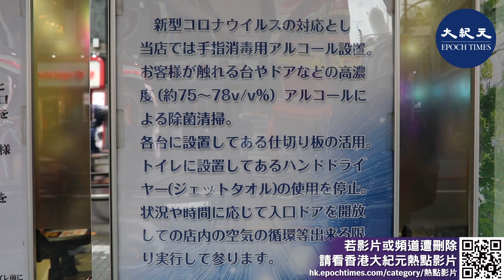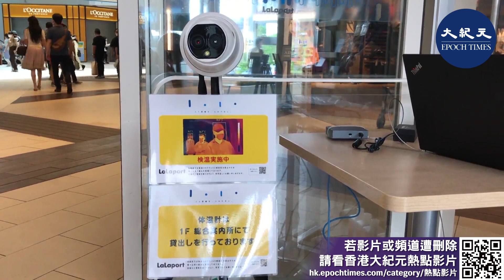日本解除緊急事態 東京等4地仍待觀察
日本「緊急事態宣言」2度發布後，包括關西3府縣在內的6府縣今天起正式解除，目前僅剩包括東京都在內的首都圈1都3縣仍處於「緊急事態宣言」期間，如果一切順利，將如期於3月7日解除。

中央社報導，日本境內中共病毒（COVID-19）疫情延燒，日本政府1月7日二度發布「緊急事態宣言」，希望利用「關鍵一個月」抑制11都府縣疫情擴散，不過，由於10都府縣疫情難遏，2月2日宣布包括東京都及大阪府在內的10都府縣，延長「緊急事態宣言」期間到3月7日。

日本放送協會（NHK）報導，大阪府、兵庫縣、京都府、愛知縣、岐阜縣及福岡縣共6府縣，因為轄內疫情明顯改善，日本政府日前經諮詢專家意見等程序後，決定今天正式解除「緊急事態宣言」。

日本全國知事會（由日本47個都道府縣知事組成的組織）27日透過線上會議向日本政府提出建言，為防止疫情再度擴散，就算解除「緊急事態宣言」，日本政府仍應該採取強而有力的防疫對策。

日本政府針對解除宣言的6府縣，為避免疫情再度擴大，將分階段放寬防疫對策，也會在鬧區等地針對無症狀民眾進行病毒篩檢，持續監控有無出現疫情再度擴大的徵兆。

不在中央層級「緊急事態宣言」適用地區內的沖繩縣，日前獨自發布地方層級「緊急事態宣言」，沖繩縣知事玉城鄧尼昨天宣布，因為縣內疫情及醫療體系有所改善，將如期於3月1日解除。